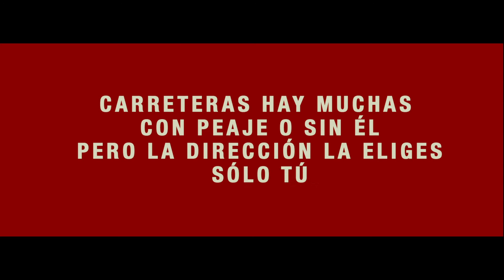Navidad 2019- La Polaca - Fe